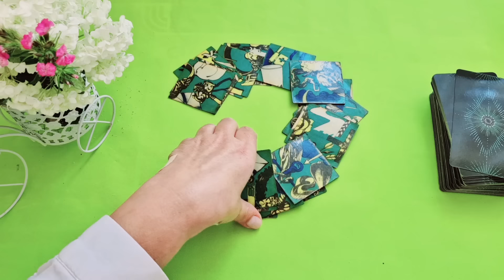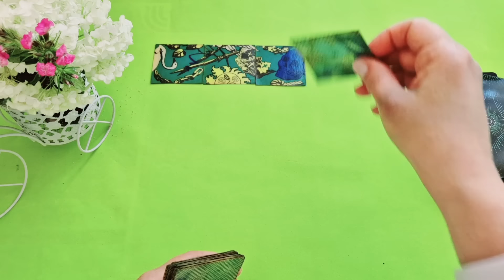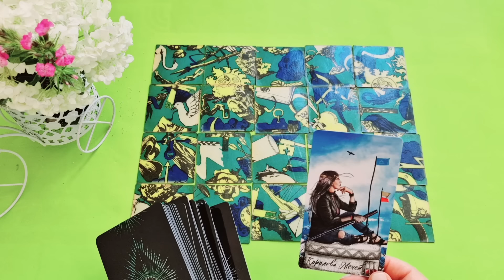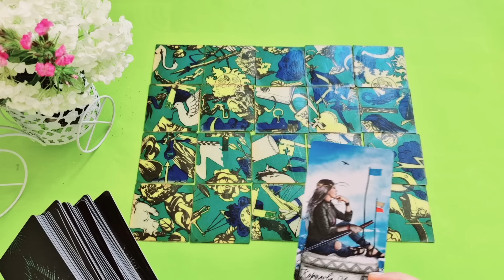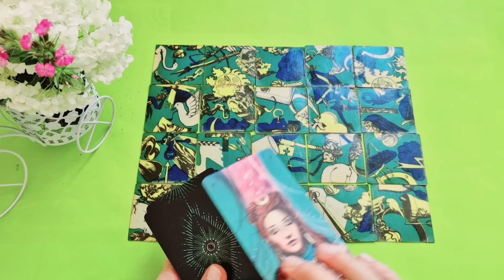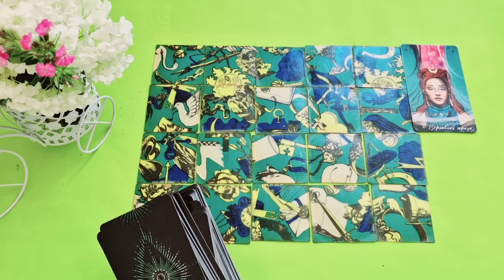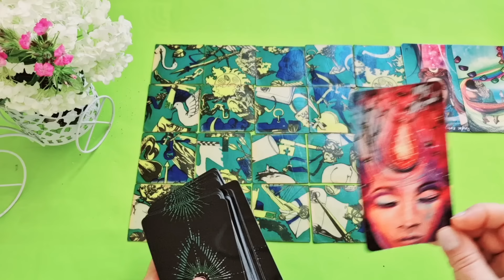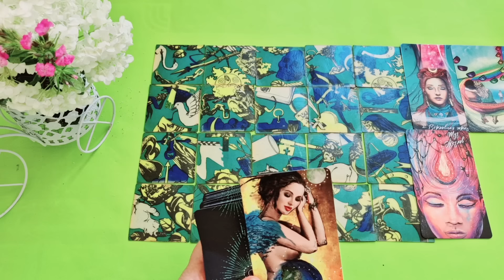ТЕЛЕЦ♉НЕОЖИДАННОСТИ И СЮРПРИЗЫ ИЮЛЯ 2024🌈СОБЫТИЯ ДО КОНЦА МЕСЯЦА🔴РАСКЛАД Tarò Ispirazione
Таро Расклад «НЕОЖИДАННОСТИ И СЮРПРИЗЫ ИЮЛЯ 2024. СОБЫТИЯ ДО КОНЦА МЕСЯЦА. ЦЫГАНСКИЙ ПАСЬЯНС»

Евгения.